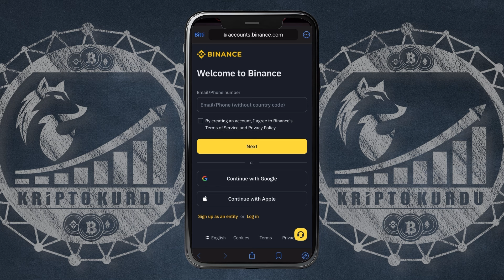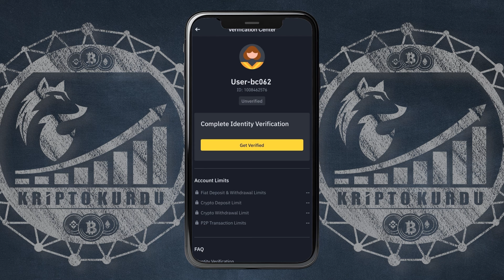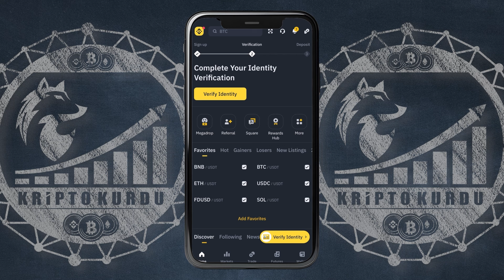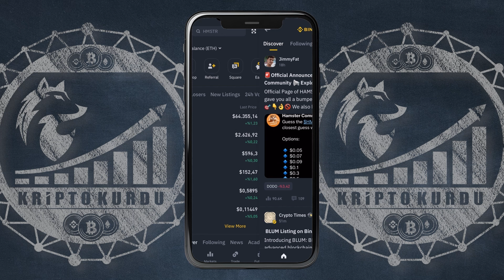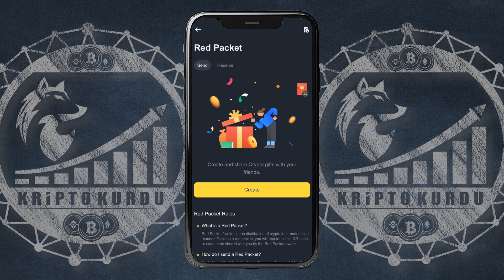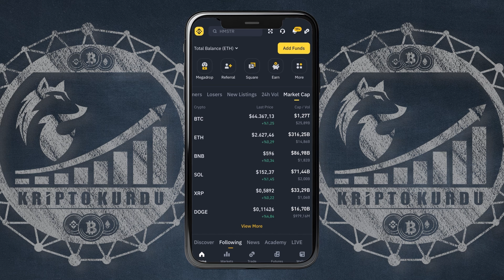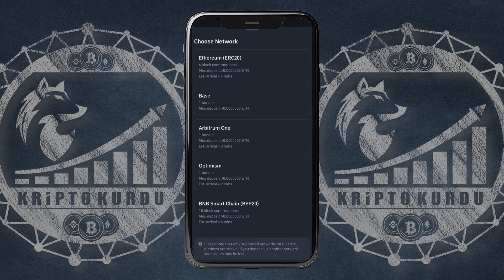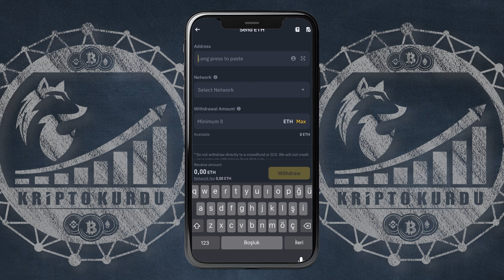Binance İngilizce Dil Desteği İle Kullanımı !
Binance TR dil desteğini 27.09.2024 itibari ile kaldırıyor. İngilizce bir şekilde binance araçlarını nasıl kullanabileceğinizi anlattığımız videomuz sizlerle iyi seyirler.

00:00 Giriş
00:19 Binance Hesap Oluşturma
01:03 Binance Hesabına Giriş Yapma
01:44 Binance Kimlik Doğrulama
02:03 Anasayfada Bulunan Araçlar
06:13 Market Kısmı Kullanımı
07:09 Cüzdan Bölümü Kullanımı
08:31 Bitiş